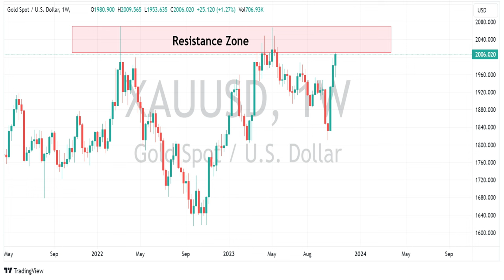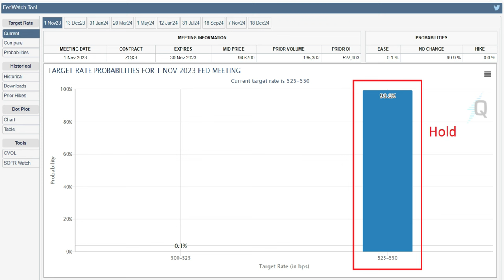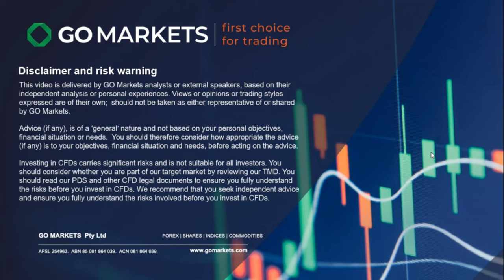The Week ahead - FOMC, BoE, BoJ and NFP headline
Geopolitics and Central bank meetings look to dominate the market narrative this week. Gold and Oil look to continue their rallies on conflict escalation, JPY at a tipping point ahead of the BoJ policy meeting.

GO Markets Head of Research gives his take on the fundamental and technical levels to watch for.